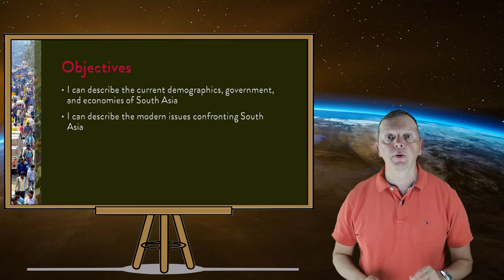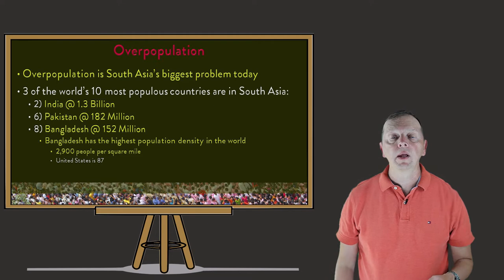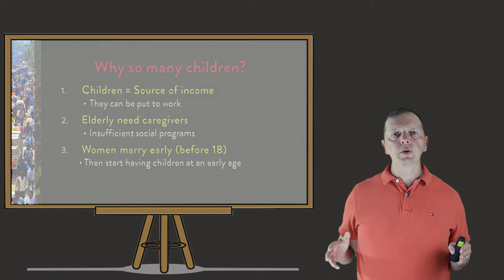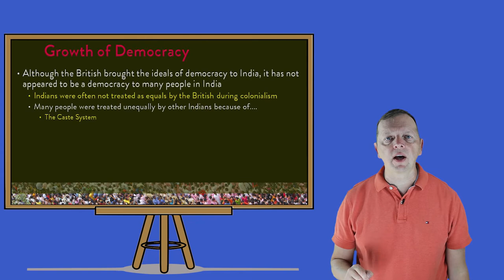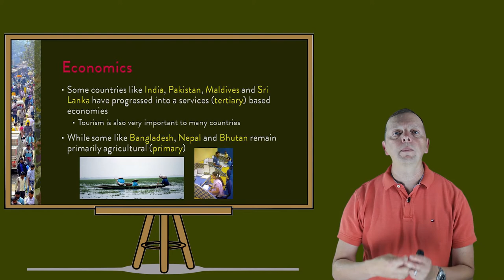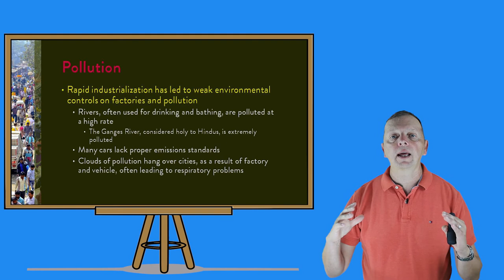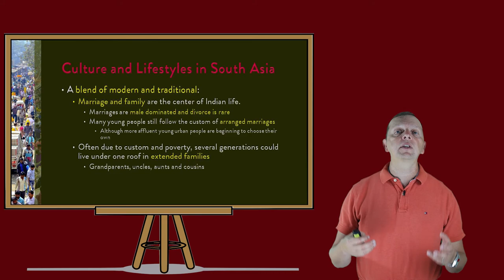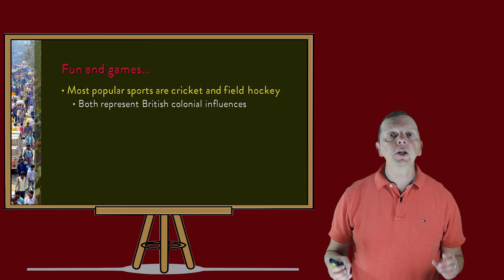Geography of South Asia Modern Issues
This lesson introduces viewers to the demographics, governments, economic systems, modern issues, and culture of the people of South Asia.

Discussed in this video are population demographics such as birth rate, literacy rates, as well as population pyramids of selected South Asian countries.  Additionally, reasons for South Asia's high population are provided.    The lesson also makes the linkage between South Asia's high population and its high poverty rates and why nearly 1/2 of the world's poor live in South Asia.

The economies and government system of each country are explained and how India has used the free market and out-sourcing to reduce its poverty rate.

Then elements of culture such as education, family, marriage, sports, music, and architecture are examined.

CORRECTION:  In the video, I stated that Bangladesh is the most densely populated country in the world.  This is incorrect.  Their population density is about 2900/square mile, but they are only the 10th most densely populated country (7th by some other measures).   Sorry.